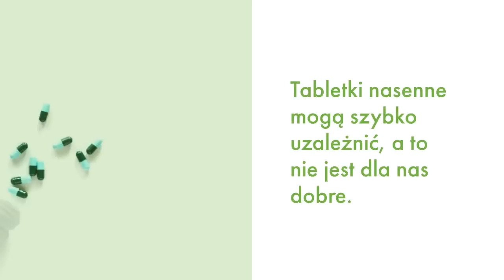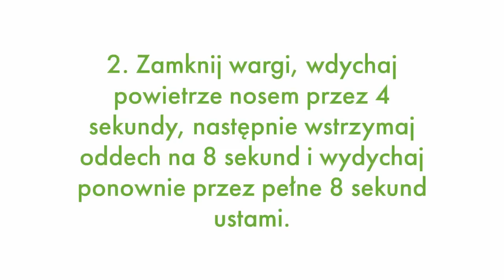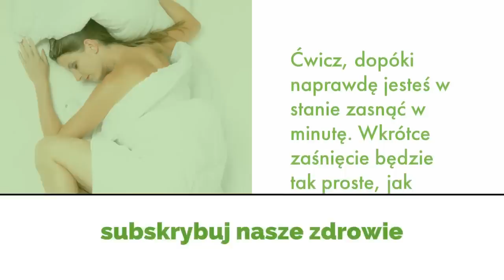Zaśnij W 57 Sekund Dzięki Tej Technice SPOSÓB NA SZYBKI SEN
Problemy ze snem? Zaśnij W 57 Sekund Dzięki Tej Technice

Czy masz problem, aby szybko zasnąć? Dużo osób tak ma.

Według American Sleep Association, bezsenność jest najczęstszym zaburzeniem snu, a 30% dorosłych Amerykanów zgłasza problemy, a 10% cierpi z powodu przewlekłego problemu z zasypianiem. Kiedy trudno jest zasnąć, szybko może pomóc skupienie się na oddechu. Poznaj ćwiczenie , które uspokoi Twoje ciało i umysł i przyniesie sen.

Tabletki nasenne mogą szybko uzależnić, a to nie jest dla nas dobre. Dr Andrew Weil, wyszkolony lekarz Harvard, który koncentruje się na holistycznym leczeniu, wierzy, że najlepszy sposób na sen to po prostu wyćwiczony wdech i wydech.

Oto, co należy zapamiętać przed rozpoczęciem:
Wykonując ćwiczenia oddechowe, zawsze dobrze mieć zamknięte oczy, co pomoże się skupić. Skup się na oddechu i pomyśl o mocy swojego oddechu. Naucz się szybko zasypiać.